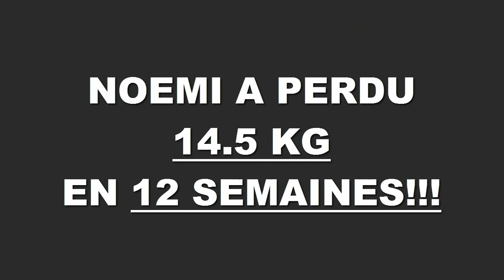Transformation physique rapide Rennes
Noémie a perdu 14,5 kg en 12 semaines à la Training Academy à Rennes,